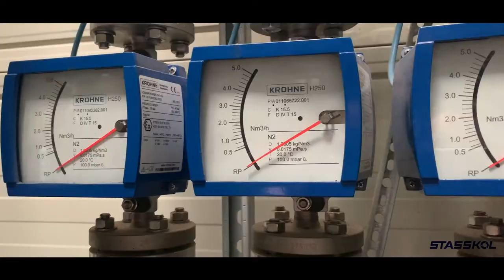STASSKOL state-of-the-art test bed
What began with a groundbreaking ceremony for the reciprocating test bed in 2004, has envolved into a research and development center that is without equal in the compressor industry. The reciprocating tribometer which is operated here on site is unique and was specifically developed by STASSKOL. A rotating test bed, a rotating tribometer and a whole series of mechanical test equipment compliment the high-tech equipment. Only with such equipment, it was possible for STASSKOL to develop its own materials and start in-house material production.